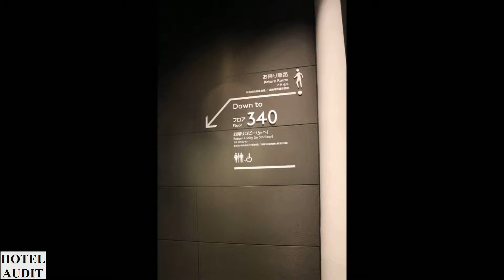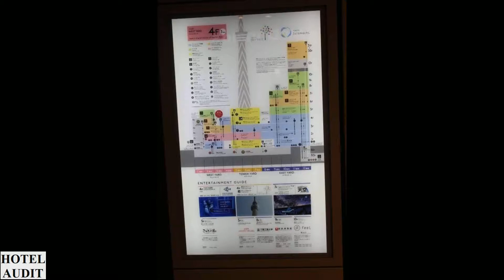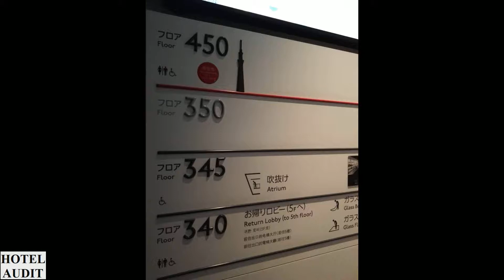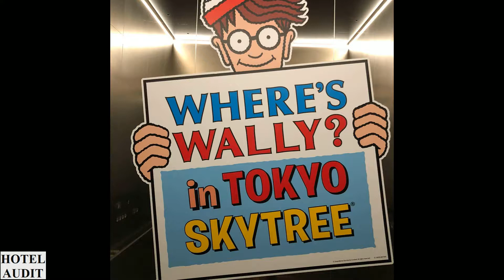Япония Oshiage Tokyo Skytree 11 1 Hotel Audit Отель Аудит